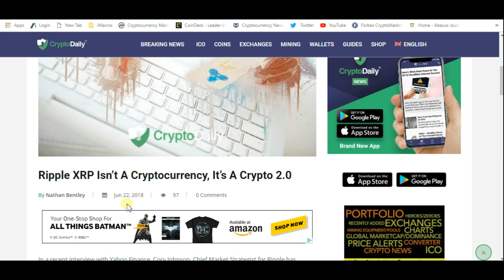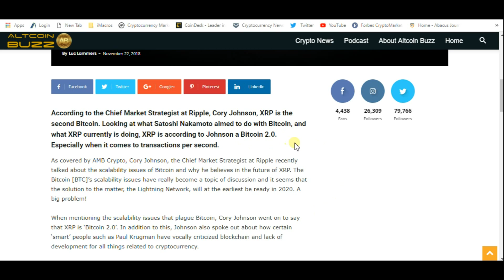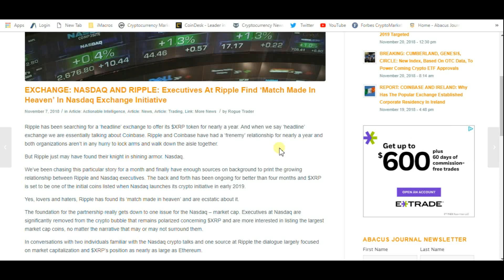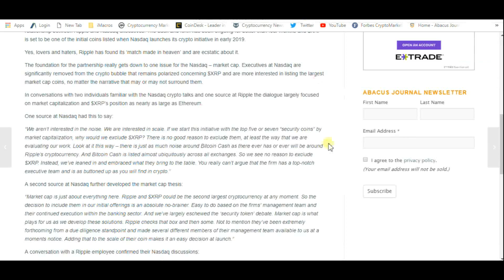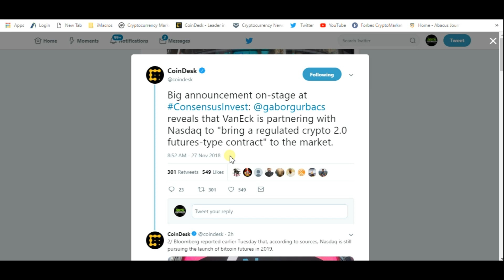Ripple Working With Nasdaq on XRP (Crypto 2.0) ?